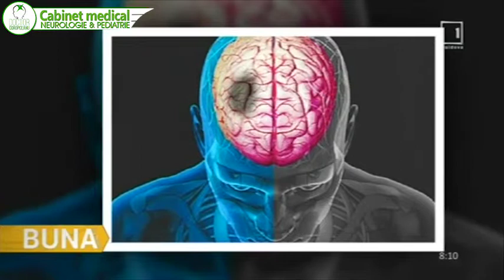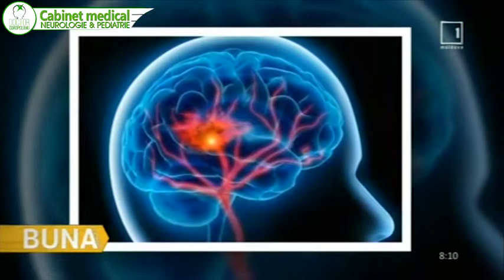Mariana Luța despre Accidentul Vascular Cerebral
Accidentul vascular cerebral (AVC) este o afecțiune gravă, care apare atunci când vasul care alimentează creierul cu sânge, se sparge sau este blocat de un cheag.
 In câteva minute, celulele creierului încep să moară. Dacă celulele creierului mor sau sunt deteriorate, simptomele apar în părțile corpului pe care le controlează aceste celule ale creierului (slăbiciune bruscă; paralizie sau amorteală a feței, a brațelor sau a picioarelor; etc.).
Anual, aproximativ 6 milioane de oameni decedează. 50-70% dintre supraviețuitori își recapătă independența funcțională, 15-30% rămân cu deficite. Este a treia cauză de deces după ischemia cardiacă și cancer.
În Republica Moldova, annual, sunt diagnosticați cu  accident vascular cerebral circa 12 mii de pacienți, dintre care, în jur de 6 mii se soldează cu deces.
Dna doctor Mariana LUȚA, medic neurolog adulți în cadrul Cabinetului Medical ”DOCTOR COROPCEANU”, despre Accidentul Vascular Cerebral.
Mereu alături de Voi! ☎️ 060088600; 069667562.
or. Chișinău, str. Armenească 108
Cabinet Medical ”DOCTOR COROPCEANU”